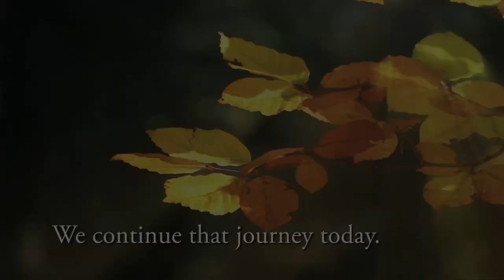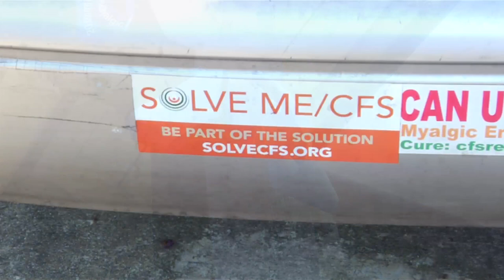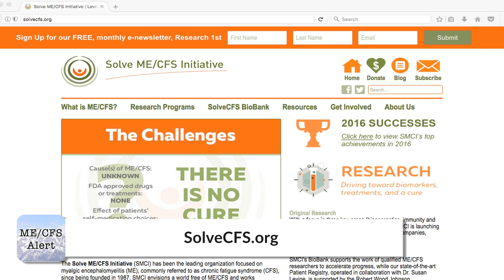Tom Camenzind's Story. ME/CFS Alert Episode 93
Tom Camenzind is a handsome young man who should be in the joyous throes of youth. A popular and gifted student at Stanford University, Tom was clearing the hurdles of academia with ease and grace. In January of his sophomore year, he caught a cold on campus. ME walked through some door, and stole his promising life.

Today Tom lies conscious but prone in his parents’ home in San Ramon, Calif. He is totally paralyzed and can only communicate with his parents, Mark and Dorothy, by pressure from his fingers on sensors. He cannot tolerate everyday sounds, light or touch.

This program was made in conjunction with the Solve ME/CFS Initiative, a Los Angeles-based charity.